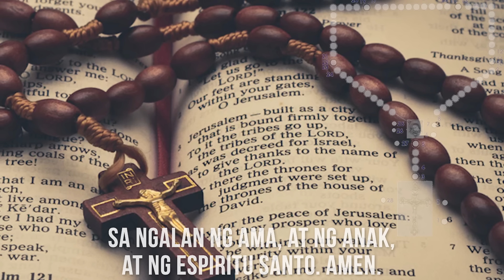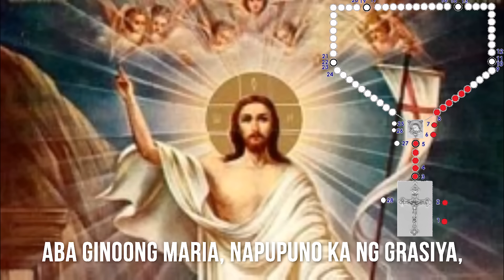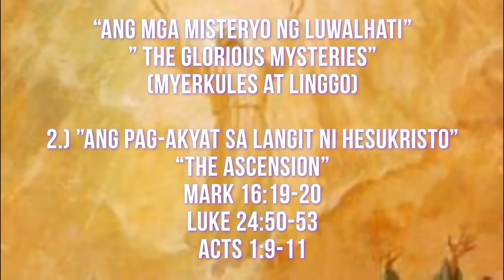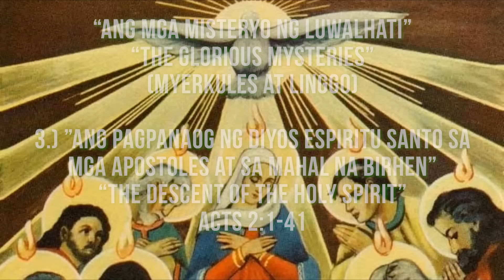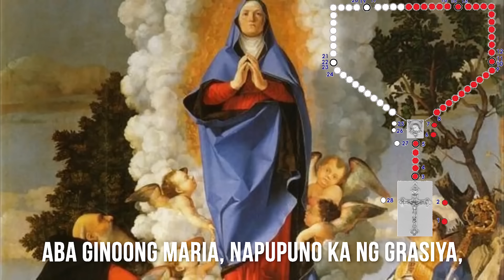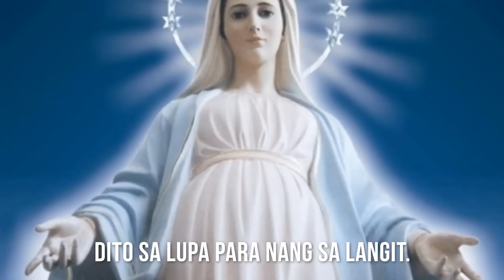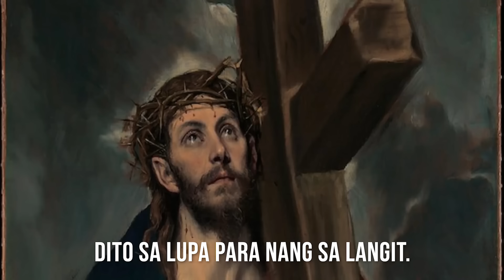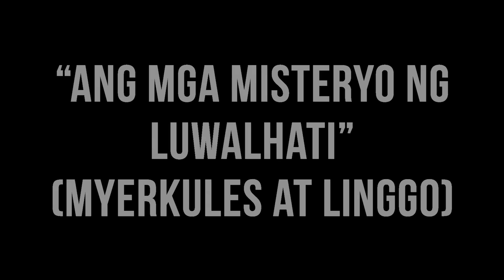Ang Banal na Rosaryo: "Ang Misteryo ng Luwalhati" (Miyerkules at Lingo) (Step by Step)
You can send your Love Offerings and Donation through the details below. It will also support our programs to provide food for the less fortunate people in the streets.

GCASH: 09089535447 - JEAN SIMON C.

Bank Account: Robinsons Bank
Account Name: Jean Simon Amper Castillo

Step by Step Procedure Rosary Guide:

1. Sa Ngalan Ng Ama (Sign of the Cross / Signum Crucis)
2. Sumasampalataya (Apostles' Creed / Credo)
3. Ama Namin (Our Father / Pater Noster)
4. 3 Aba Ginoong Maria (Hail Mary / Ave Maria)
5. Luwalhati sa Ama (Glory Be / Gloria Patri)
6. Announce the Misteryo 1
7. Ama Namin
8. 10 Aba Ginoong Maria
9. Luwalhati sa Ama / O Hesus Ko (Oh, My Jesus)
10. Announce Misteryo 2
11. Ama Namin
12. 10 Aba Ginoong Maria
13. Luwalhati sa Ama / O Hesus Ko
14. Announce Misteryo 3
15. Ama Namin
16. 10 Aba Ginoong Maria
17. Luwalhati sa Ama / O Hesus Ko
18. Announce Misteryo 4
19. Ama Namin
20. 10 Aba Ginoong Maria
21. Luwalhati sa Ama / O Hesus Ko
22. Announce Misteryo 5
23. Ama Namin
24. 10 Aba Ginoong Maria
25. Luwalhati sa Ama / O Hesus Ko
26. Aba Po Santa Mariang Hari (Hail Holy Queen / Salve Regina)
For the Intentions and protection of our Holy Father:
27. Ama Namin (Our Father / Pater Noster)
Aba Ginoong Maria (Hail Mary / Ave Maria)
Luwalhati sa Ama (Glory Be / Gloria Patri)
28. Sa Ngalan Ng Ama (Sign of the Cross / Signum Crucis)

“Ang mga Misteryo ng Luwalhati” ” The Glorious Mysteries” (Myerkules at Lingo) Step by Step Procedure

(Myerkules at Linggo)
1.) “Ang pagkabuhay muli ni Hesukristo”
“The Resurrection”
Matthew 28:1-15
Mark 16:1-13
Luke 24:1-12
John 20:1-18
2.) ”Ang pag-akyat sa langit ni Hesukristo”
“The Ascension”
Mark 16:19-20
Luke 24:50-53
Acts 1:9-11
3.) ”Ang pagpanaog ng Diyos Espiritu Santo sa mga Apostoles at sa Mahal na Birhen”
“The Descent of the Holy Spirit”
Acts 2:1-41
4) ”Ang pag-akyat sa langit ng Mahal na Birhen”
“The Assumption”
5) ”Ang pagpuputong ng korona sa Mahal na Birhen”
“The Coronation of Mary”

SUMASAMPALATAYA / The Apostles' Creed / Credo
Sumasampalataya ako sa Diyos Amang makapangyarihan sa lahat,
na may gawa ng langit at lupa.  Sumasampalataya naman ako kay
Hesukristong iisang anak ng Diyos,Panginoon nating lahat;
nagkatawang-tao sya lalang ng Espiritu Santo,
ipinanganak ni Santa Mariang Birhen. Pinagpakasakit ni Poncio Pilato,
  Nanaog sa kinaroroonan ng mga yumao.
 Nang may ikatlong araw nabuhay na mag-uli. Umakyat sa langit,
naluklok sa kanan ng Diyos Amang makapangyarihan sa lahat.
Doon magmumula ang paririto’t huhukom sa nangabuhay at nangamatay na tao.
Sumasampalataya naman ako sa Diyos Espiritu Santo,
sa Banal na simbahang Katolika, sa kasamahan ng mga banal,
sa kapatawaran ng mga kasalanan.
Sa pagkabuhay na mag-uli ng mga namatay na tao.
At sa buhay na walang hanggan.  Amen.

Ama Namin, Sumasalangit ka / Our Father / Pater Noster
Mapasaamin ang kaharian mo,
At patawarin mo kami sa aming mga sala,
 Para nang pagpapatawad namin sa nagkakasala sa amin
At huwag mo kaming ipahintulot sa tukso,
At iadya mo kami sa lahat ng masama.
Amen.

Aba Ginoong Maria, napupuno ka ng grasiya,
Ang Panginoong Diyos ay sumasaiyo.
Bukod kang pinagpala sa babaeng lahat
At pinagpala rin naman ang anak mong si Hesus.
Santa Maria, Ina ng Diyos
Ipanalangin mo kaming makasalanan
Ngayon at kung kami'y mamamatay.
Amen.

Luwalhati sa Ama, Sa Anak, At sa Diyos Espiritu Santo.
Kapara noong unang-una,
Ngayon at magpakailanman
Sa walang hanggan.
Amen.

Aba Po Santa Mariang Hari / Hail Holy Queen / Salve Regina
Aba Po Santa Mariang Hari, Inang ng Awa.
Ikaw ang kabuhayan at katamisan;
Aba pinananaligan ka namin.
Ikaw nga ang tinatawagan namin,
pinapanaw na taong anak ni Eva.
Ikaw rin ang pinagbunbuntuhang hininga namin ng aming pagtangis
dini sa lupang bayang kahapis-hapis.
Ay aba, pintakasi ka namin, ilingon mo sa amin,
ang mga mata mong maawain,
at saka kung matapos yaring pagpanaw sa amin,
 ipakita mo sa amin ang iyong Anak na si Hesus.
Santa Maria, Ina ng Diyos, maawain, maalam at matamis na Birhen.

V.Ipanalangin mo kami, Reyna ng kasantusantuhang Rosaryo.
R.Nang kami'y maging dapat makinabang ng mga pangako ni Hesukristo.